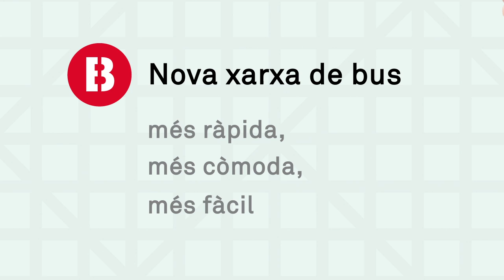SPOT NOVA XARXA DE BUS 2012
Spot sobre la posada en marxa de la nova xarxa d'autobusos de Barcelona